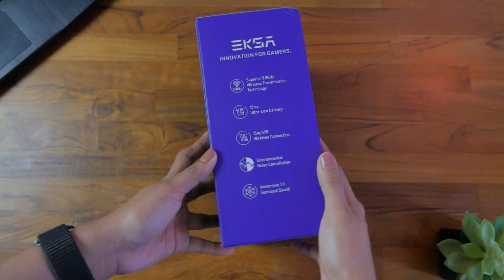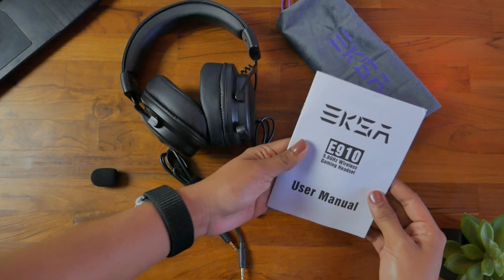Giveaway Pertengahan Tahun dari Eksa - Siap Mendapat 3 Headset Keren Ini?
4. Set Akun youtube ke public / hilangkan centang pada "Keep All My Subscription Private" (agar bisa dicek)
5. Set account Instagram anda ke public / non private
6. Tuliskan Komentar kalian tentang produk eksa pada video ini dan cantumkan nama instagram kalian (@nama akun kalian), pemenang akan dipilih secara acak dari kolom komentar pada video ini.

Periode giveaway dimulai dari tayang video ini sampai 22 Juli 2022 dan pemenang akan diumumkan 26 juli 2022 di video ini dan account IG techsuma. Semoga beruntung ya TechLovers.